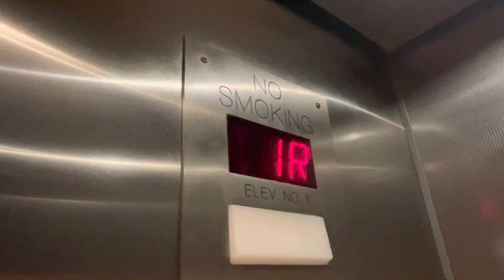Older (Modernized) Hydraulic Elevator - Ludington Library - Bryn Mawr, PA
Installed 1982 (original brand unknown), modernized by Tristate in 2014.

This is the elevator that is original to the library. It serves the levels LL (B), SL (1R), and UL (2) if you’re looking at the directory outside the elevator on B. The other elevator does not serve the basement, and serves level 1 in addition to 1R and 2.